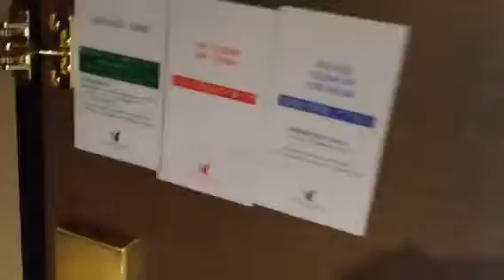Benders do kyoto hotel